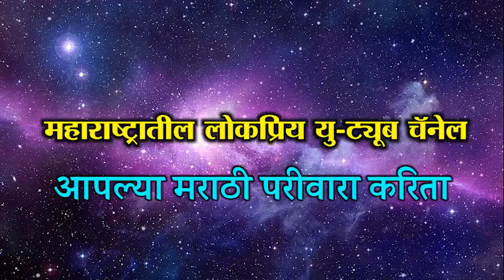श्री संत एकनाथ महाराज जल समाधी मंदिर पैठण | येथील हरिभाऊ महाराज चौधरी यांचे सुश्राव्य किर्तन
आपल्या गावातील सप्ताहातील किर्तनाचे / कार्यक्रमाचे व्हिडिओ शुटींग करून आमच्या लोकप्रिय  You tube Channel "ऐटीत मराठी" या चॅनेल वरती प्रसारित करण्यासाठी आम्हाला संपर्क करू शकता.

आपल्या अमूल्य अश्या सहकार्यासाठी आणि प्रेमासाठी धन्यवाद !

जय हरी, राम कृष्ण हरी.!